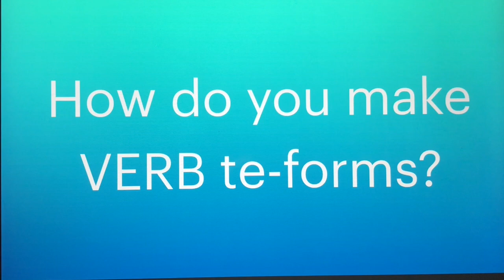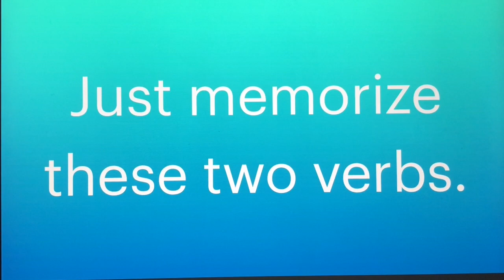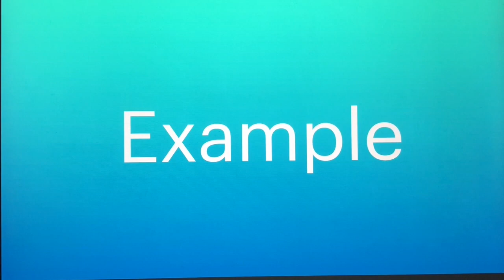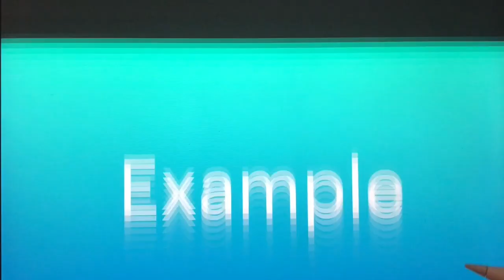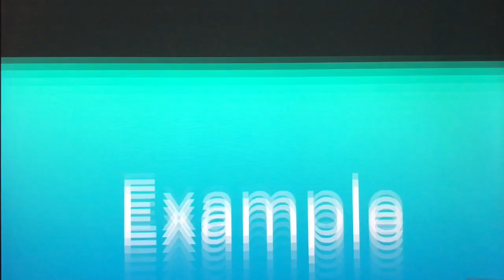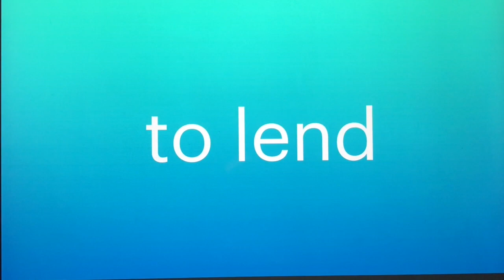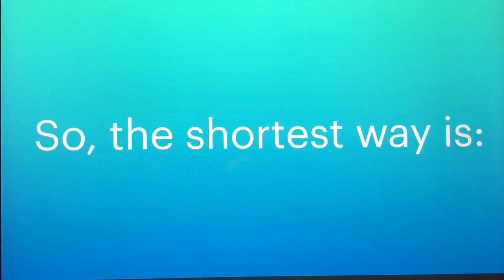【How to Make te-form】Learn Japanese. Minna no Nihongo Lesson14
Learn Japanese "How to Make te-form" [Flash Card Method] Minna no Nihongo Lesson14